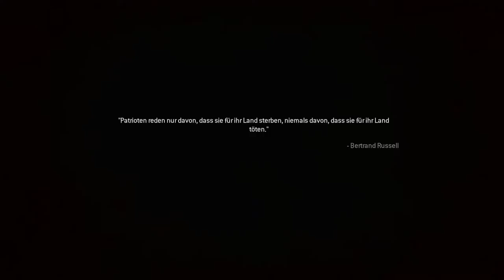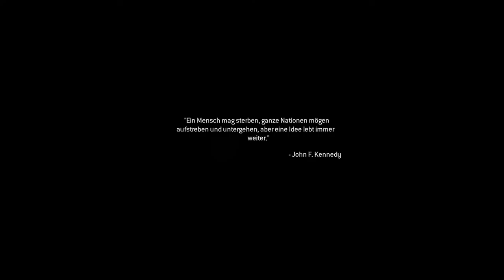Erfolg Verstärkung abgehlent Modern Warfare .